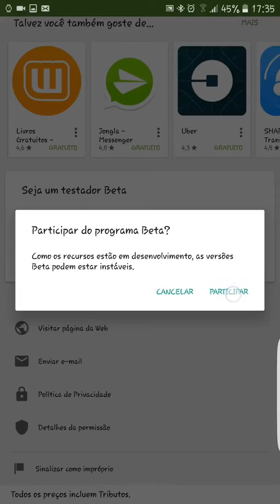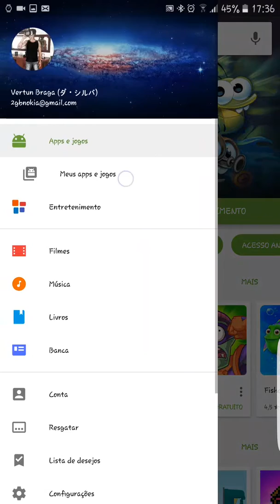Como obter a opção de chamada de vídeo no WhatsApp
Após alguns minutos você volta na play store  abra o menu  depois vai em seus apps e jogos depois em beta e e localiza o WhatsApp e atualiza ... bem simples
Depois no aplicativo WhatsApp vai no telefone onde faz chamada de voz ... vai ter as duas opção voz e video ... é isso bem simples